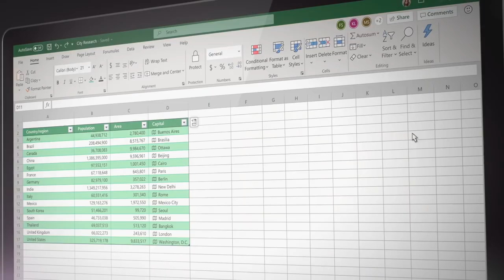Introducing Surface Laptop 3 - Microsoft